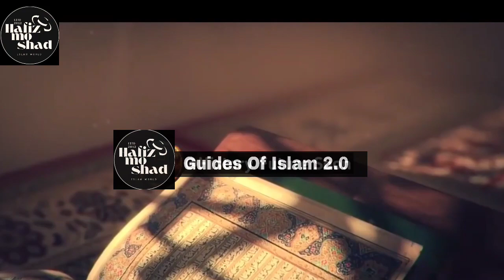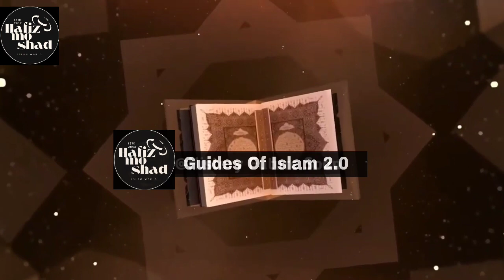The Final War मुस्लिम का मुस्तकबिल Muslim Futures Dr.Israr Ahmad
बैतुल मुकद्दस ( मस्जिदे अक्सा ) को कौन फतह करेगा  history of Baitul Muqaddas
Duniya ki sabse Badi aur Akhiri Jung kab hogi_ _ دنیا کی سب سے بڑی جنگ
Palestine vs Israel war
The final predictions mind blowing about muslim future
Quran translation Hindi Urdu